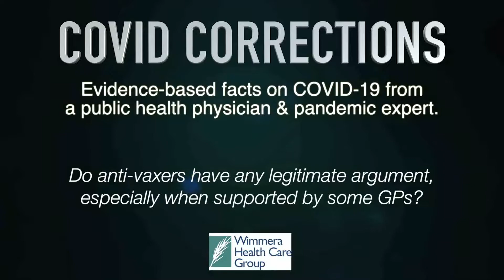COVID CORRECTIONS with Dr Rob Grenfell - antivaxers and herd immunity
Dr Rob Grenfell has been head of CSIRO’s Health and Biosecurity department for the past six years. He was a GP in Horsham for many years and now works as a public health physician. He’s had a longstanding interest in pandemics and he’s keen to make sure people have a greater understanding of the COVID story.
We encourage anyone who has been hesitating to get vaccinated to take this opportunity to get an expert response to their frequently asked questions about how the vaccine might affect their health, so they can make an informed decision.
In this video, Dr Grenfell queries antivaxer sentiment and herd immunity.